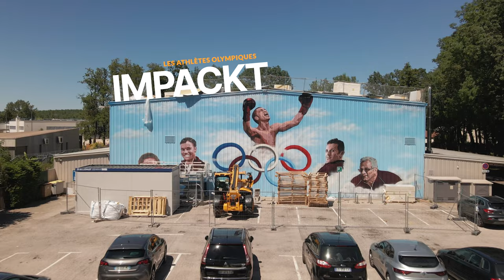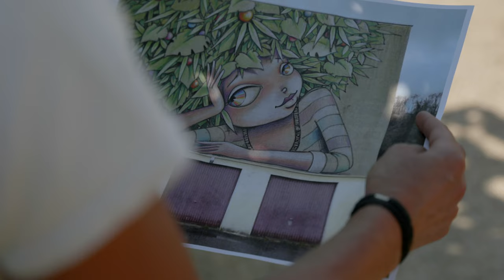Le Street-Art à Bourgoin-Jallieu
Le Street-Art s’invite à Bourgoin-Jallieu !

En 2020, la municipalité de Bourgoin-Jallieu a fait le pari de donner des couleurs à la ville grâce au street-art, un art contemporain urbain populaire, jeune et créatif.
Deux ans plus tard, les premières réalisations d’artistes de renom dans le milieu du graff, apparaissent sur les murs berjalliens et lancent le début d’un parcours d’art urbain contemporain qui s’étoffera au fil des ans.